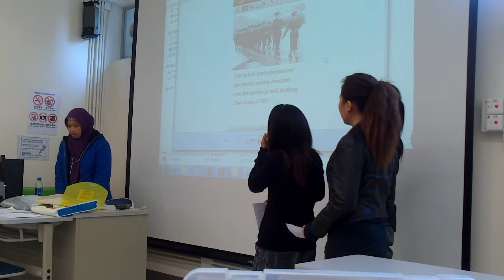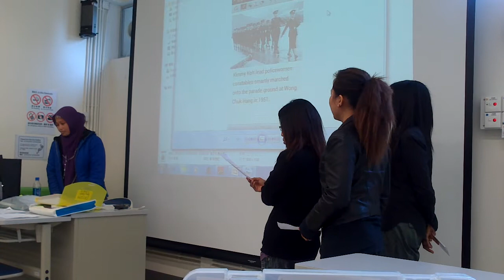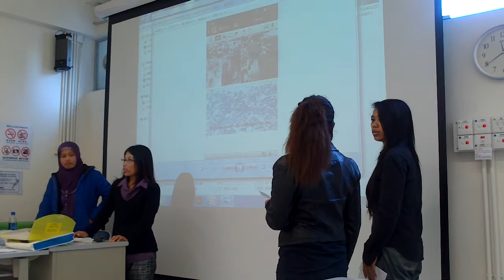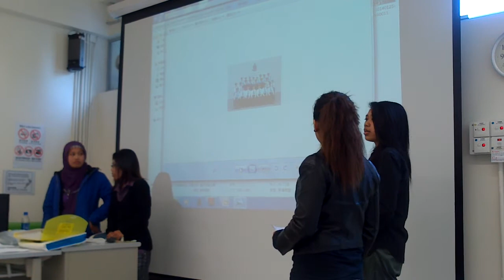The first policewomen in Hong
Hong kong berprestasiOur presentation 「